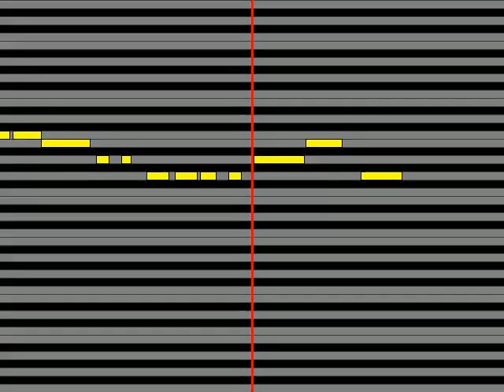【ガイドメロディ】 谷山浩子 そっくりハウス